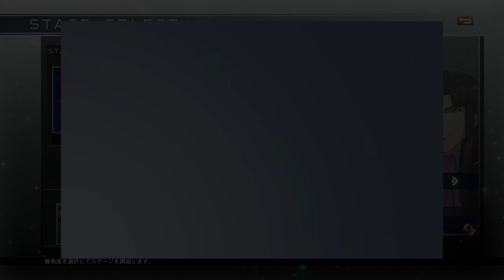【G GENERATION クロスレイズ・ジャンクパーツ装備縛り】#32・シード・ストレイ・STAGE５・宿命の決着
機体全機にジャンクパーツを装備させて進めていきます。
特に他は縛りません。

エネミーフェイズは早送りしたりカットしたりです。